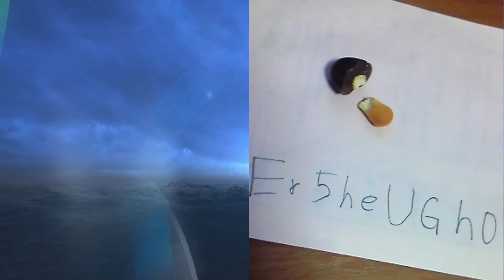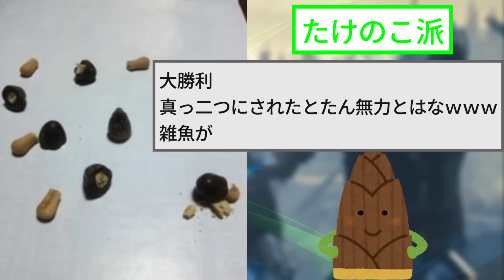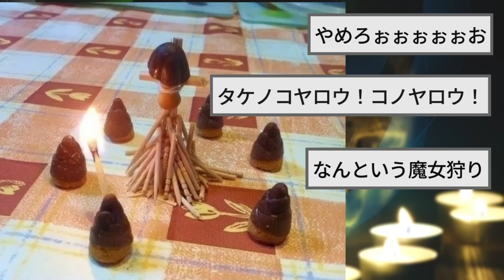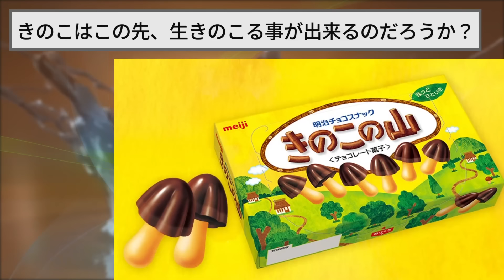【2ch面白いスレ】たけのこ派、きのこに残酷な行為をしてしまう…【ゆっくり解説】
2chの面白いスレをゆっくりと紹介！
今回はきのこたけのこ戦争のスレを紹介します
果てしなく繰り広げられる戦いに終わりは来るのか…

【2ch面白いスレ】１「この画像を加工して！」→スレ民のセンスが凄すぎたｗｗｗ【ゆっくり解説】

【2ch面白いスレ】ワイ、無事100mのLANケーブルを通し人権を得るｗｗｗ【ゆっくり解説】